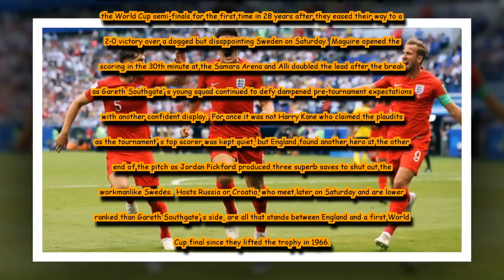England beat Sweden 2-0, enter World Cup semi-finals after 28 years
An impressive England advanced to their first World Cup semi-final in 28 years on Saturday after headers by Harry Maguire and Dele Alli gave them a deserved 2-0 last-eight victory over a disappointing Sweden.